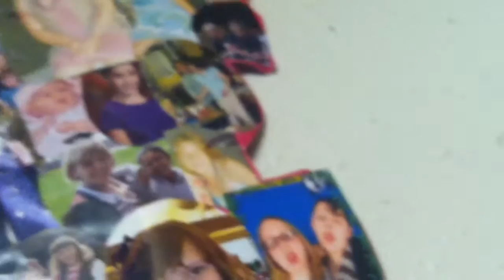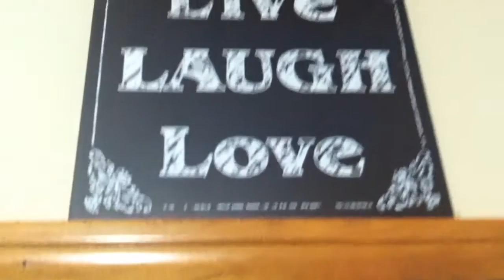Where You Belong | Family / The Fosters Intro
I used to be obsessed with the intro to the show 'The Fosters', so I made my own a LONG while back. It was on my computer, but it takes up space, so now it's a part of YouTube. You're welcome.

Add me on snapchat: @issywizzie